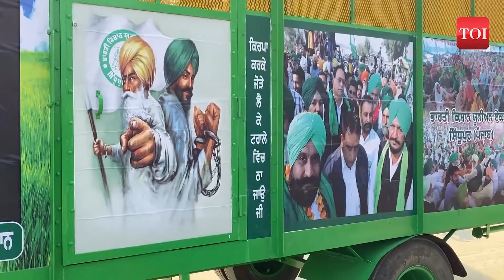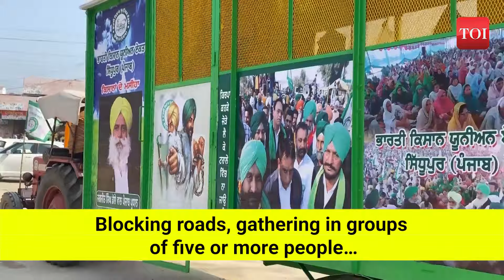What's allowed, what's not: Section 144 in Delhi due to Farmers protest till March 12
Delhi Police enforces Section 144 citywide as precaution for Feb 13 farmers' Delhi Chalo March. Orders last one month, banning public processions and more. Exceptions require prior approval. No gatherings exceeding five people, rallies, or marches allowed. Vehicles carrying people or weapons are not permitted. Prohibition on firearms, explosives, or dangerous items in public. Border checks for neighboring district vehicles. Entry denied for disruptive items. Illegal dissemination of provocative messages. Measures aim to maintain public order during anticipated demonstrations.